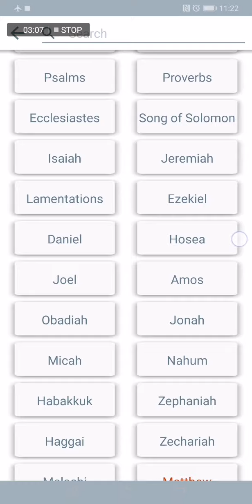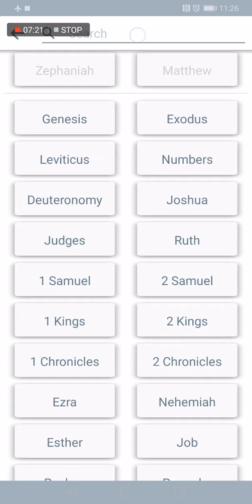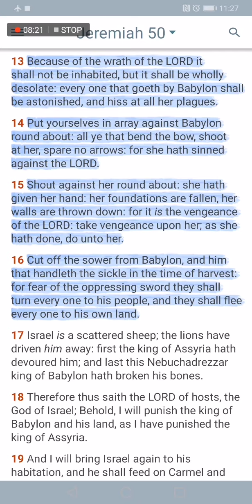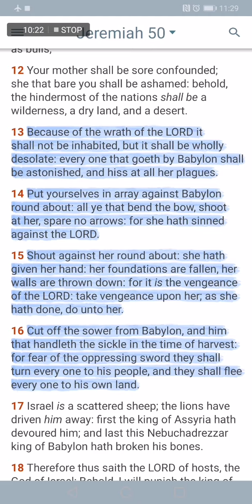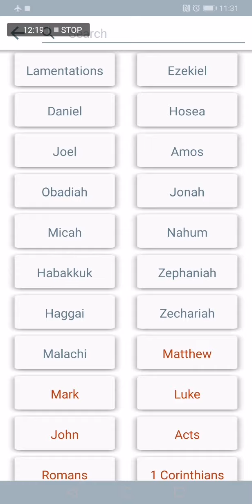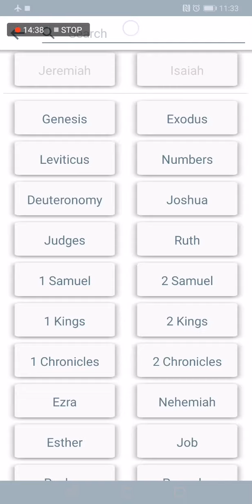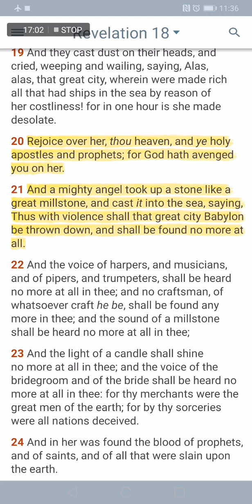Time Is Running Short For Babylon